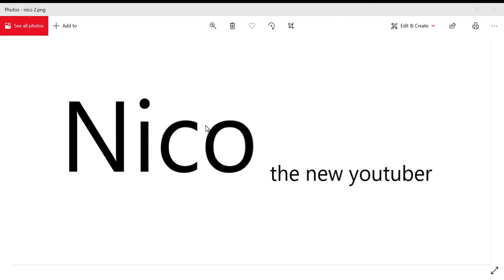nico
the new youtuber